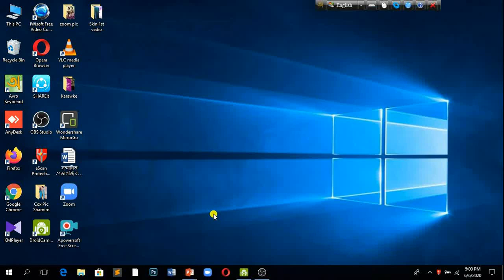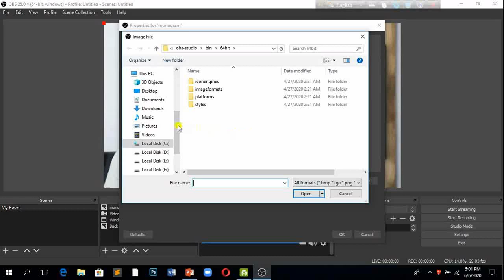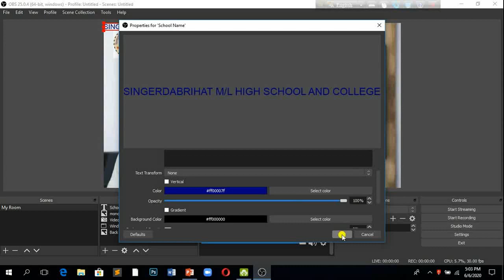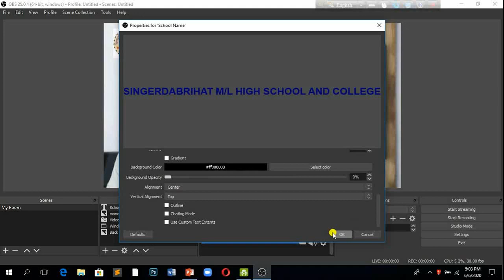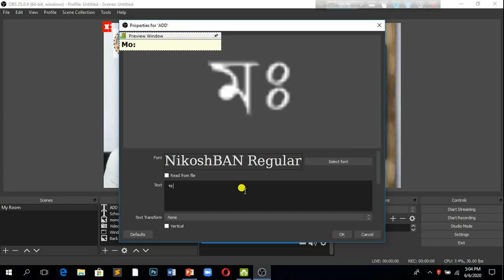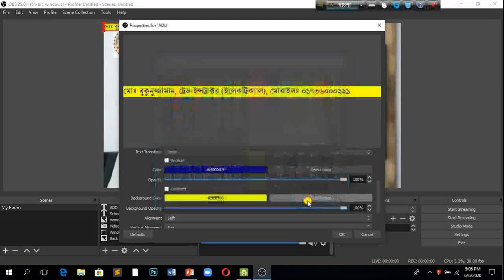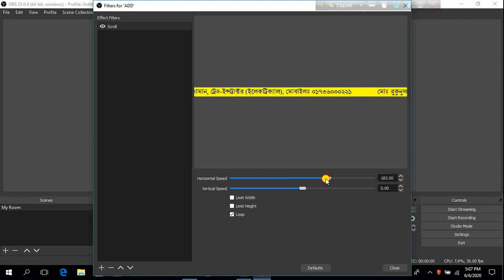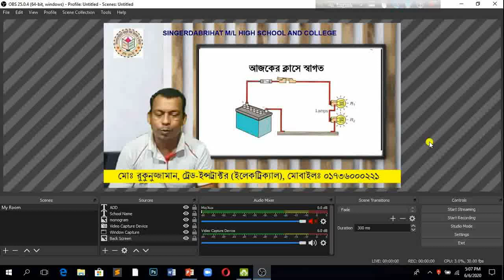How to set scroll and monogram written in OBS? ।। OBS এ লেখা স্ক্রোল ও মনোগ্রাম সেট করবেন কিভাবে?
মোঃ রুকুনুজ্জামান, ট্রেড-ইন্সট্রাক্টর (ইলেকট্রিক্যাল), সিংগারডাবড়ীহাট বহুমুখী উচ্চ বিদ্যালয় ও কলেজ, রাজারহাট, কুড়িগ্রাম। মোবাইলঃ ০১৭৩৬০০০২২১